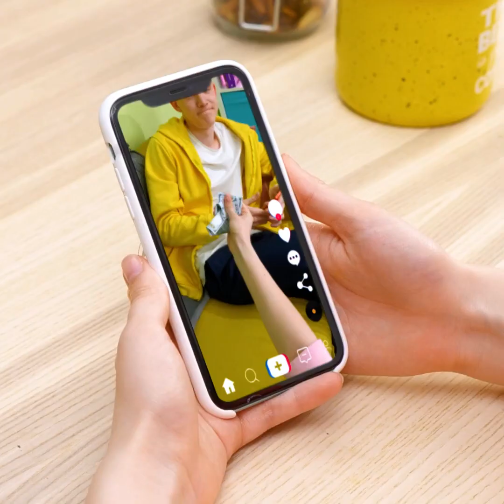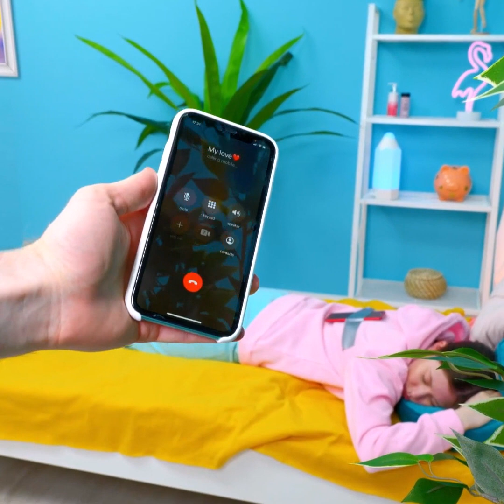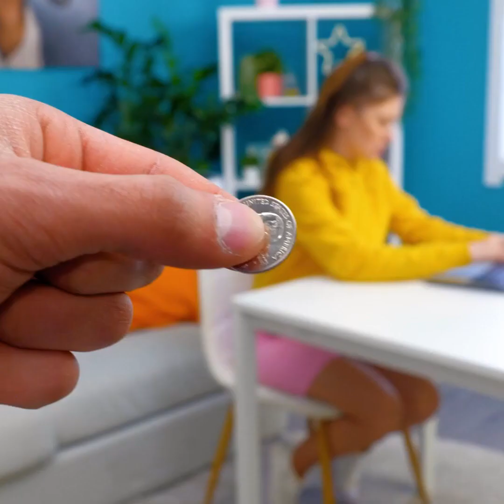30 FUNNY JOKES to prank your friends || boys vs girls challenges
Timestamps:
0:08 How to dress the other way around
1:51 Balloon prank
2:48 Carbonated water prank
3:57 Nail prank
5:24 Marker prank
6:15 Hairbrush idea